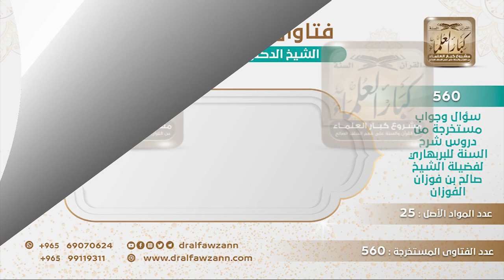[192 -560] من كبر على الميت خمس تكبيرات ناسيا، هل يلزمه سجود السهو؟ - الشيخ صالح الفوزان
-"السؤال: لو صليت على الميت، وكبرت خمس تكبيرات، ناسيا، فماذا يترتب علي، هل يلزمني سجود السهو؟
ما يترتب عليك شيء أبدا، لكن مثل ما ذكرنا إذا كان الإنسان إمام للناس فإنه يعمل ما عليه الجميع ولم يحصل فيه خلاف وهو الأربع، أما إذا صلى وحده فعليه أنه يختار ما يشاء.
للاشتراك في قناة الشيخ صالح الفوزان
سؤال وجواب من شرح السنة للبربهاري ( 560 ) مقطع

للاستفسار والإقتراحات والدعم
رئيس الفريق
لمشروع كبار العلماء